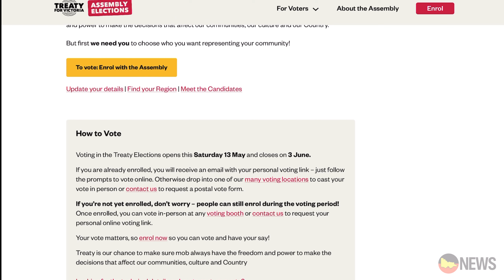Polling opens for the election of the First Peoples’ Assembly of Victoria 2.0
As polling opens for Assembly 2.0, we catch up with co-Chair Aunty Geraldine Atkinson and former Treaty Advancement Commissioner, Aunty Jill Gallagher.